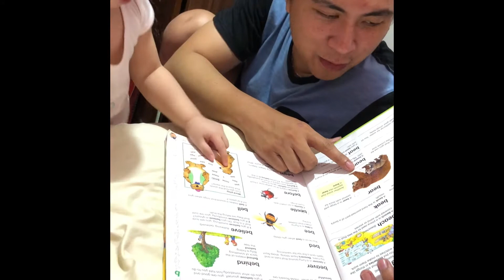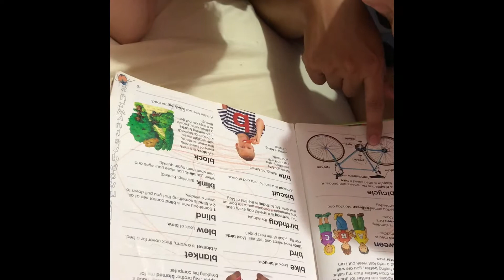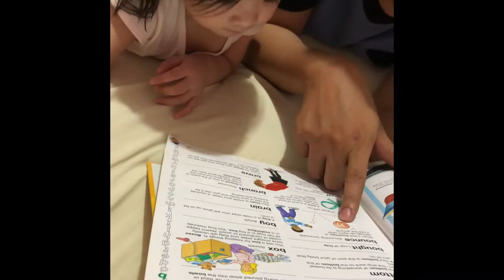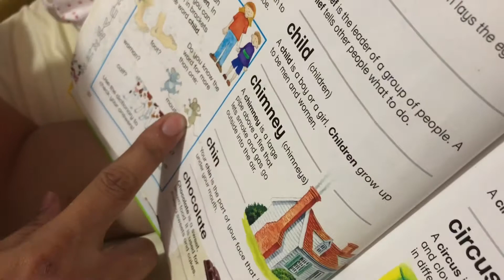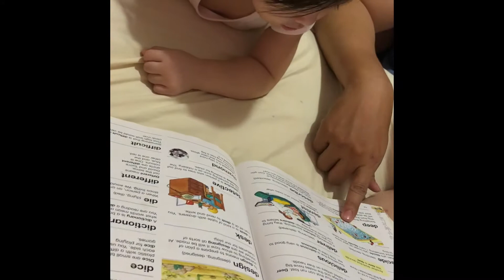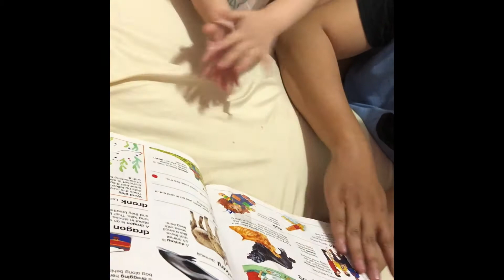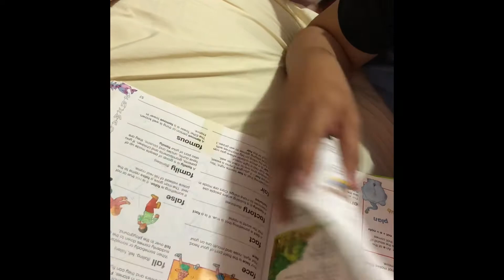Daughter and Father Sweet Moments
CEBU AND NEGROS PLAYGROUND!